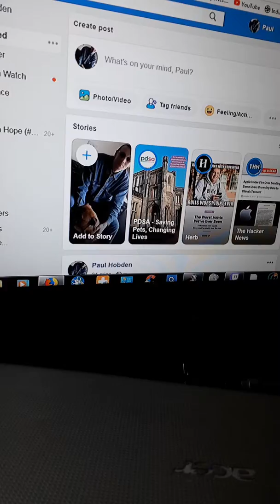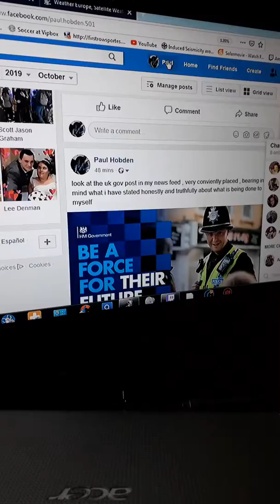Laying on bed in pain , not able to take meds due to situation, using my time constructively